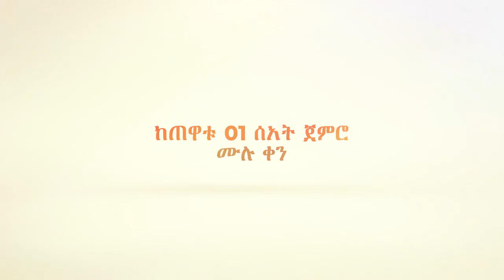ታላቅ “የፈውስ” “የተአምራት” “የነጻ-መውጣት ዘመቻ” የፊታችን እሑድ ጥር 8 እና ማክሰኞ ጥር 10 በቢሾፍቱ አጥቢያ